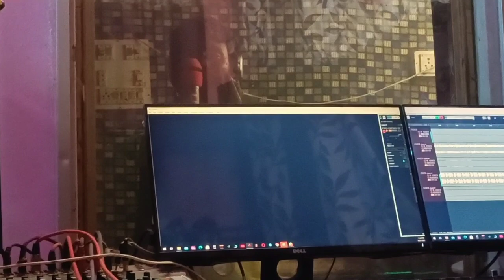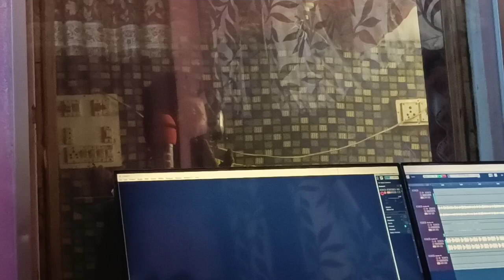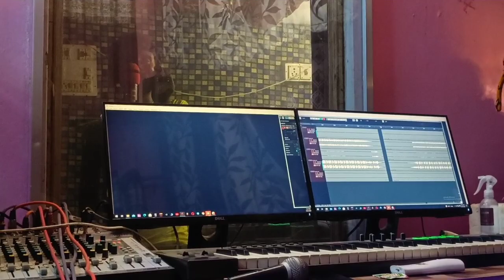देव उठनी पर धूम मचेगी || कमलेश सिनोली ने कर दी देई स्टूडियो में ट्रेक पर रिकॉडिंग लाईव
मयूर स्टूडियो देई

सिंगर-कमलेश सिनोली

म्यूजिक गोलू भाई